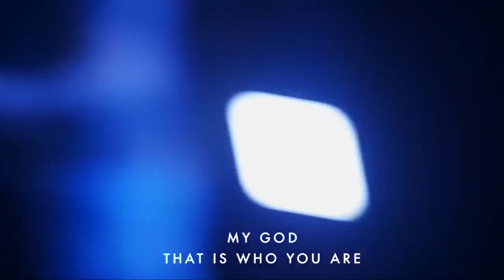Bethel - Joy Unspeakable & Way Maker (ft. Jenn Johnson) [spontaneous] | Nepopsatelná radost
I když procházím údolím,
mám nepopsatelnou radost.
Ty jsi tvůrce cest, tvůrce zázraků!